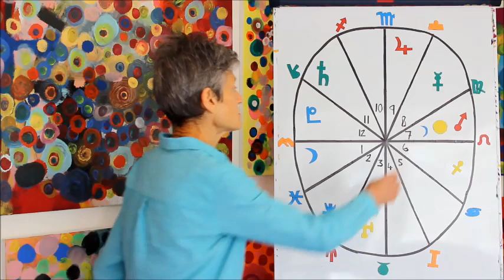Aquarius August 2017 Horoscope Forecast | Barbara Goldsmith Astrologer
Aquarius AUGUST 2017 Horoscope Forecast | Barbara Goldsmith
Your Free HOROSCOPE!
Relationships, Finances, Career, Family, Health, Life Purpose
Schedule a Personal Astrology Reading, a Financial Reading, a Relationship Reading